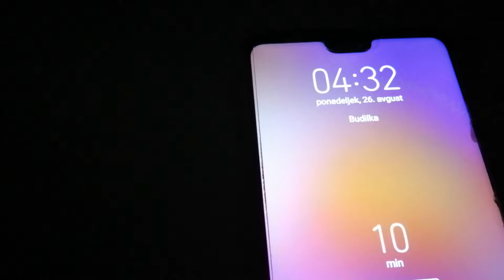Muharjenje na Bohinjskem jezeru